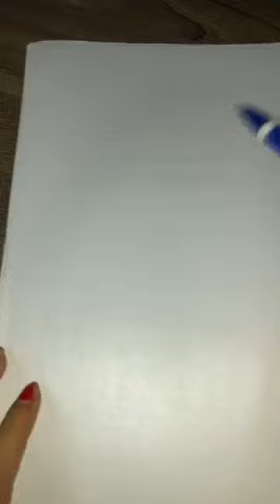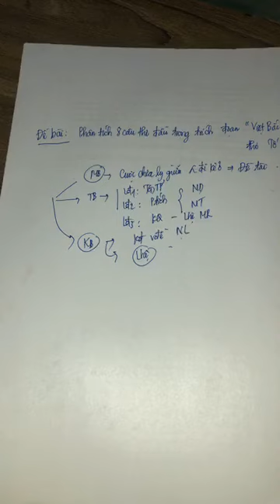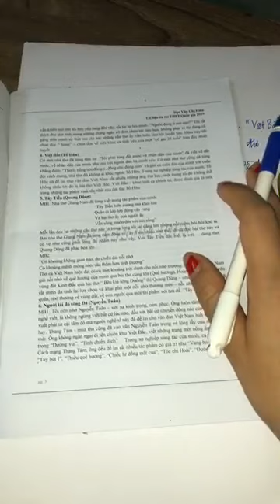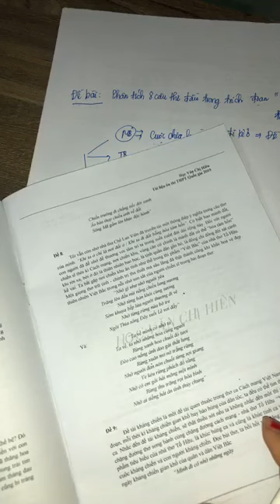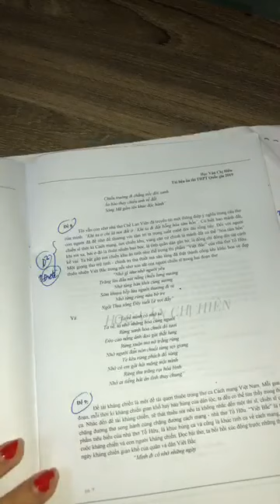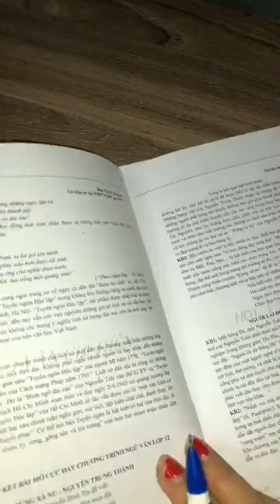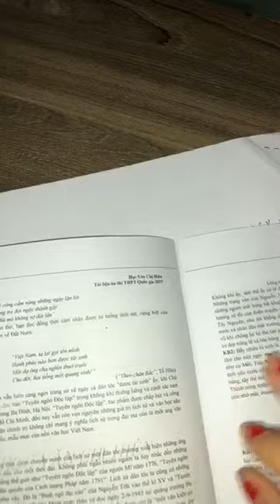ÔN THI THPT QUỐC GIA 2020 - HỌC VĂN CHỊ HIÊN